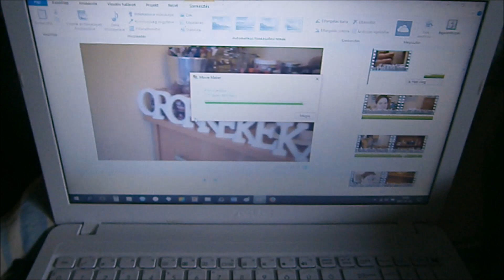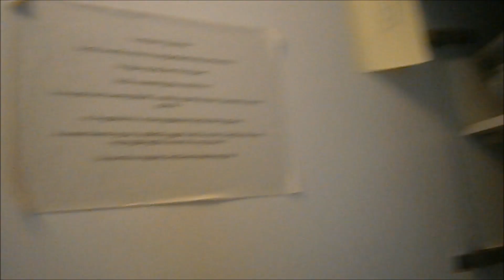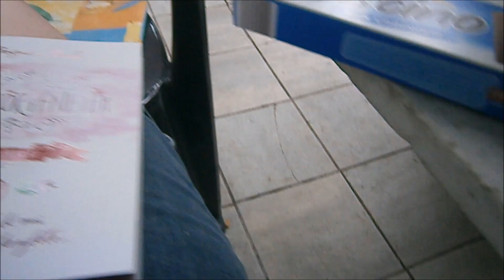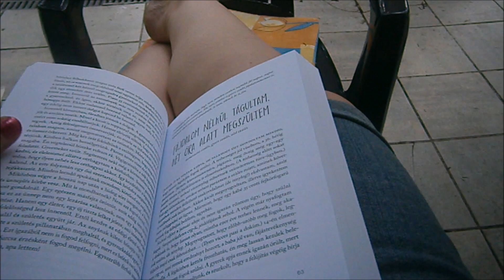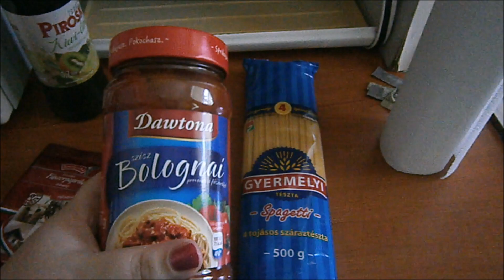Szentendre, szállás, pocak, pihi - vlog 2017 nyár #2 👫🍝📚 * ÖRÖKKÉKÉKAZÉG *